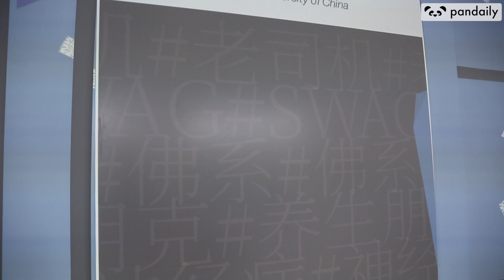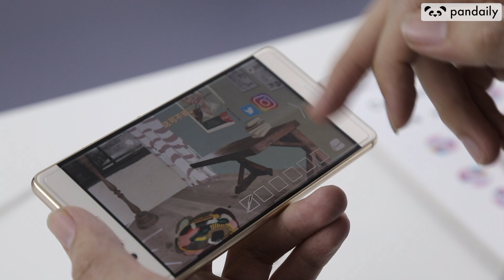Undergrad Students Exploring Uses of VR and AR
Founded in 2001 in Beijing, School of Animation and Digital Art of Communication University of China prepares future professionals in the realm of animations, game design and new media arts.

Graduates exhibit their works featuring with various high techs from VR, AR, motion sensor to installations.

WeChat: thePandaily